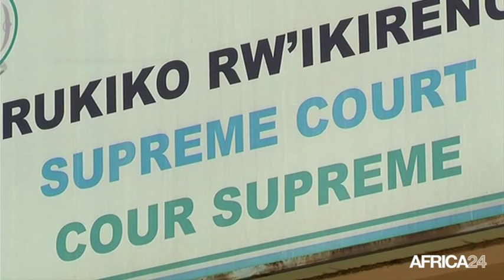Rwanda, Le vote pour le changement de la Constitution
Politique, RWANDA: L'Assemblée nationale vote à l'unanimité pour un changement de la Constitution